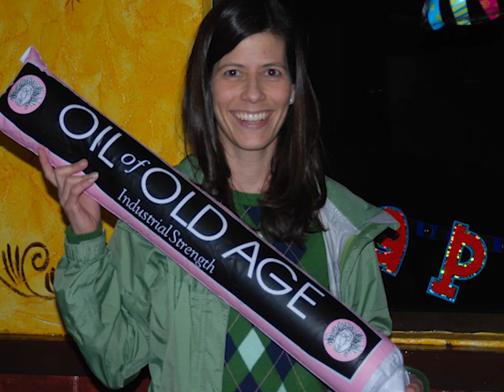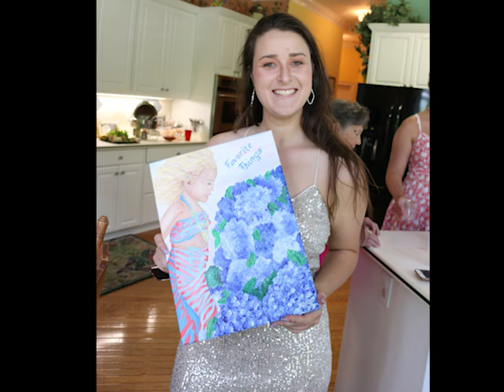Daly Quenneville Family Photo Montage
I take so many pictures that no one ever sees, including me. I found as many as I could and threw them together on a montage movie so I could share them with you guys. Enjoy the Daly/Quenneville Family photos (years 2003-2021) from the Daly vault.